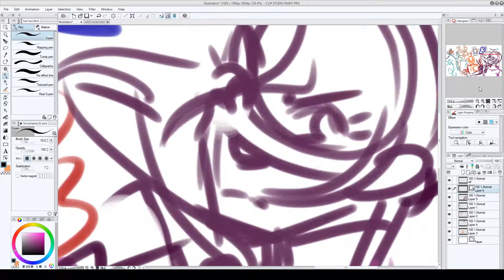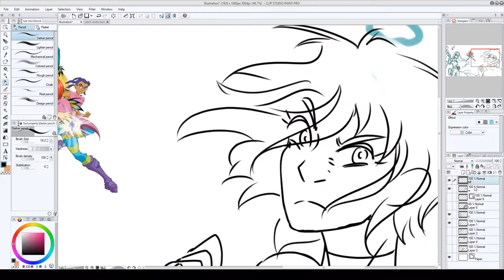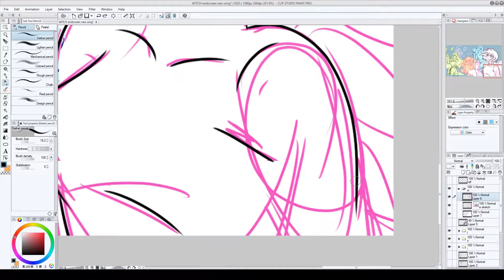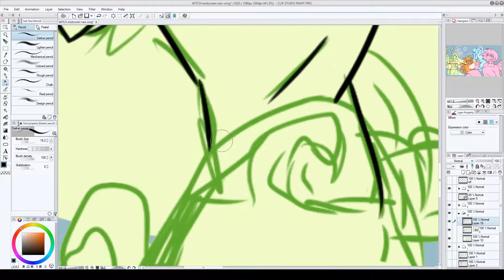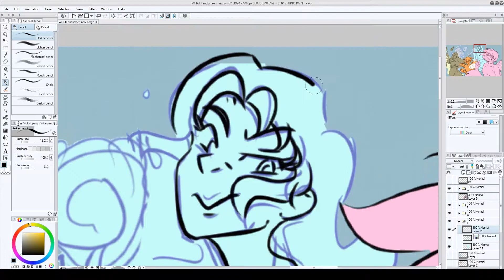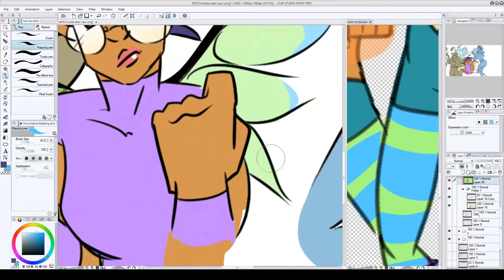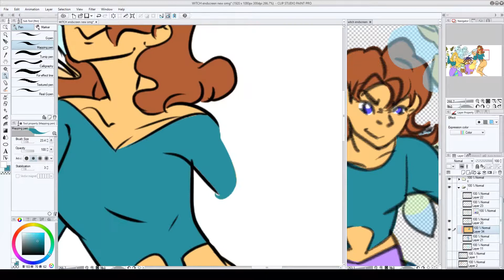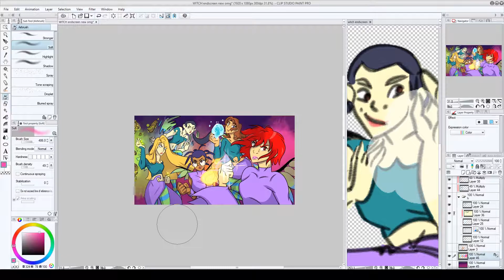Fanart friday: WITCH speed draw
Something different today: A video without a voiceover?! Do you miss my charming accent?

This drawing took me over two hours, so it's sped up 20x! But in the end, I'm really happy with how it turned out! This drawing is to replace one I made about 4 months ago for a MAP part- the drawing that appears on the right that I keep picking colours from- and I'm sooo glad I redid it! It's amazing what a little extra work on composition and lineart can do! ^^;